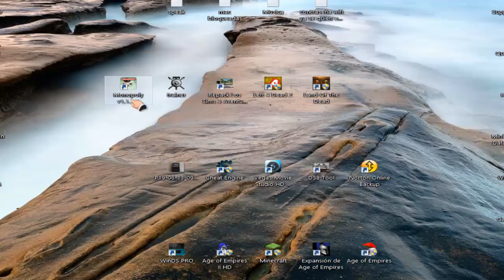Jugando Monopoly 2012 PC Parte 1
un dia sin que hacer xD